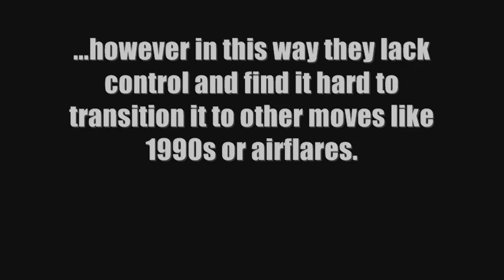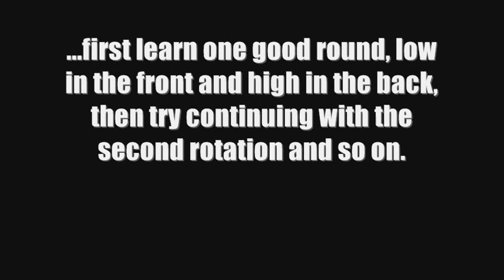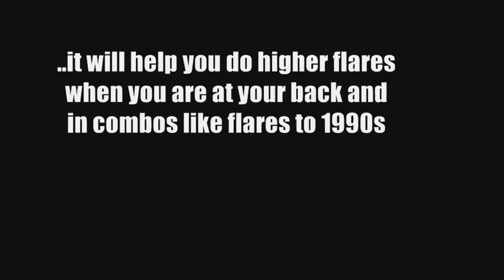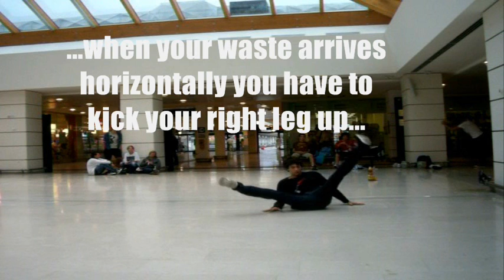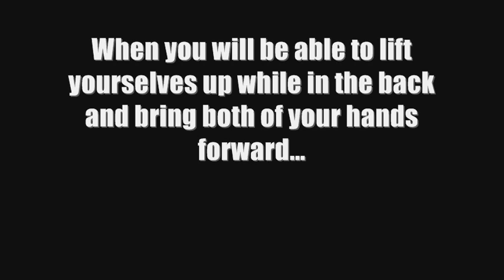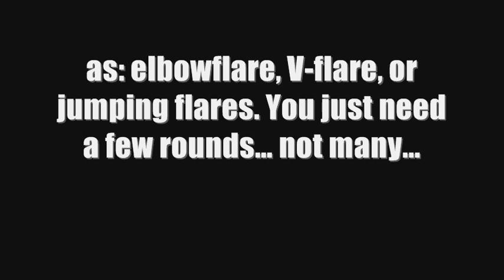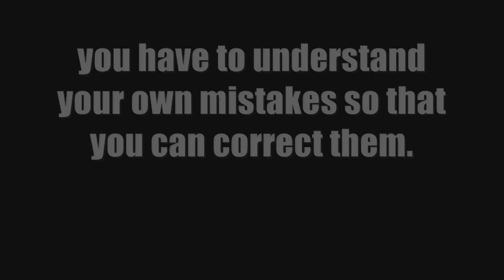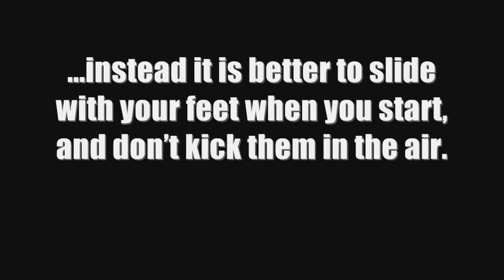How to Flare - Breakdance Tutorial by KAIO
Flare tutorial made by me (kaio), i hope it will be useful. This is my second tutorial.
Special thanks to bboy Jouz who helped me with the english...

SONGS:
0:01 - DJ NAS D - WHAT WE NEED
3:30 - DJ M@r - Games 2 Breaks

Peace